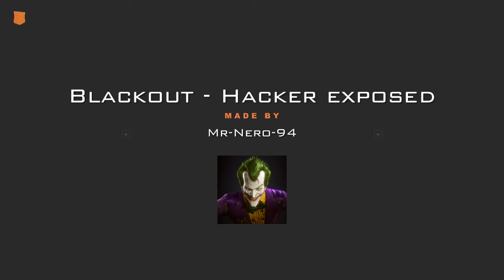COD: Blackout hacker exposed cyberaptor11